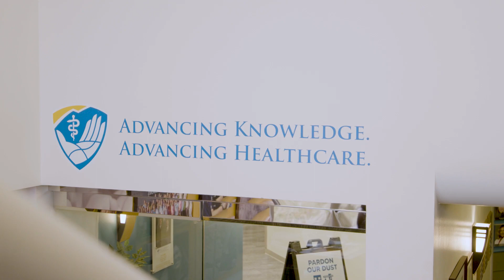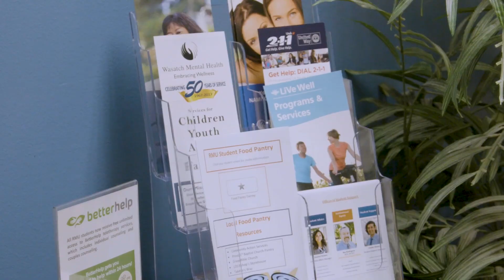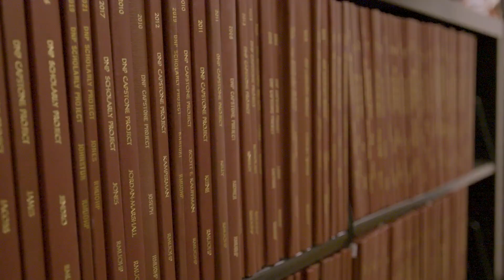Doctor of Physical Therapy Campus Tour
Preview the on-campus environment for DPT students.